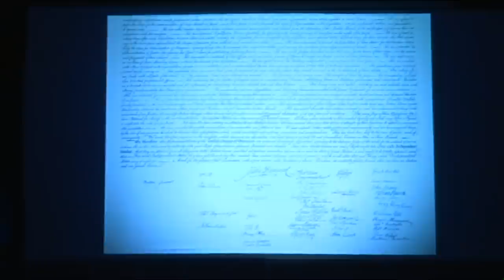1776 The Musical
Musical at Roseville Community Theater